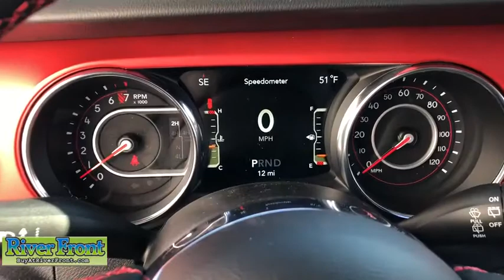2021 Jeep Wrangler St. Charles, Aurora, Glendale Heights, Naperville, North Aurora, IL 21333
Granite Crystal Metallic Clearcoat New 2021 Jeep Wrangler available in North Aurora, Illinois at RiverFront CDJR. Servicing the St. Charles, Aurora, Glendale Heights, Naperville, IL area.
2021 Jeep Wrangler Unlimited Rubicon - Stock#: 21333 - VIN#: 1C4HJXFG1MW594517

Granite Crystal Metallic Clearcoat 2021 Jeep Wrangler Unlimited Rubicon 4WD 8-Speed Automatic 3.6L V6 24V VVTbrbrOur mission is to earn the customer's loyalty by delivering sales and services experiences with high quality, excellent value, integrity and enthusiasm. We function as a team, work ethically and focus on meeting and striving to exceed the expectations of our customers. Recent Arrival!brbrbrWe are open and ready to assist in your vehicle purchase!